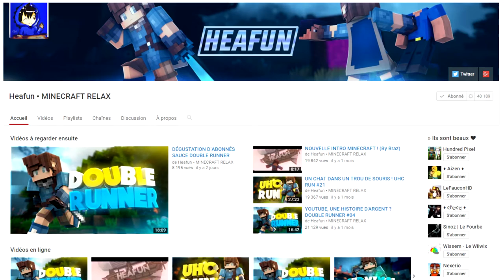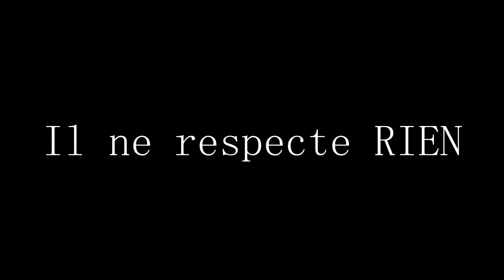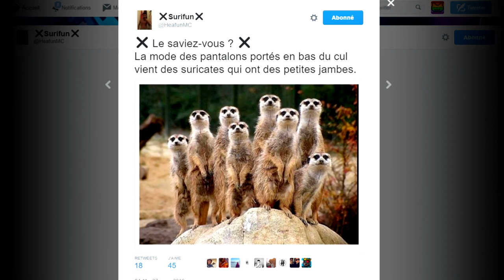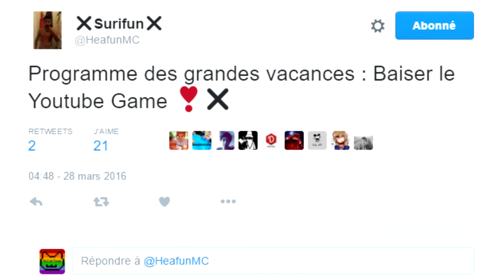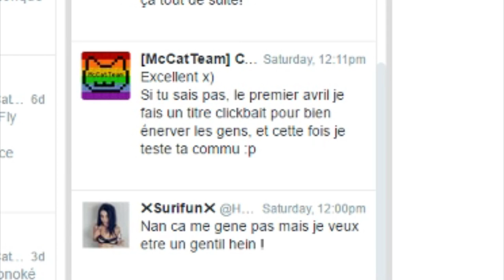HEAFUN = ILLUMINATI REPTILIEN ?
Toutes les preuves sont là...